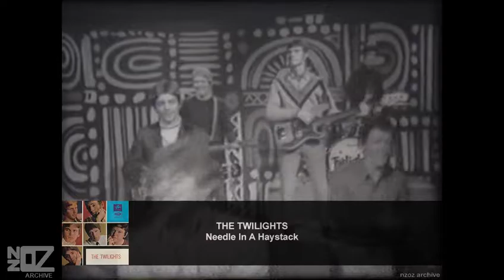The Twilights - Needle In A Haystack (1966)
Music from Australia and New Zealand in the year 1966:

The Twilights performing 'Needle In A Haystack' on ATV-10's program The Go!! Show (episode 103) - broadcasted on the 22nd of August 1966.

Note: The Go!! Show (also known simply as Go!!) was a top rating Australian popular music television series which aired on ATV-10 Melbourne from 1964 to 1967, and was produced by DYT Productions at the Channel 10 (then known as network 0) studios in Nunawading, Victoria.

Artist Origin:
Artist Location:
Track:
Release Date:
Chart Position:
Composer:
Produced by:
Label:
Featured on:
Footage Information:
Artist(s) link:
Copyright:

Performers: